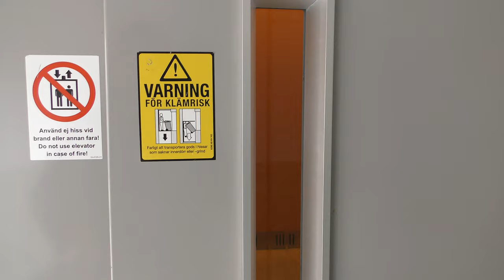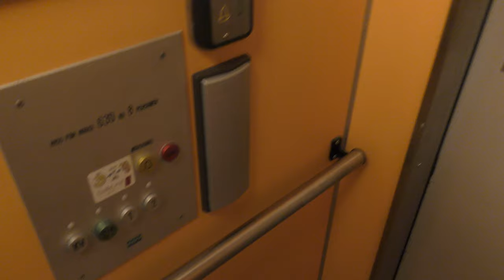1983 Squealing KONE Hydraulic elevator @ Kungsgatan 10-12, Söderhamn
Manufacturer:
Installation year:
Current moderniser:
Latest modernisation year:
Serial Number:
Capacity: _Kg (_lbs.) - _ Persons
Floors: _ =

Location: Kungsgatan 10-12, Söderhamn SWEDEN!